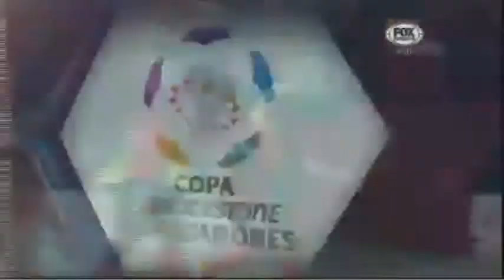Tijuana 4-0 San José Copa Libertadores 2013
El 'Xolos' de Tijuana mexicano aprovechó la condición de local para golear por 4-0 al San José boliviano y liderar sólidamente con seis puntos el grupo 5 de la Copa Libertadores.

Edgar Castillo, en el minuto 5; Pablo Aguilar, en el 46; Joe Corona, en el 49, y Fidel Martínez, en el 74, convirtieron por los tijuanenses, que dominaron de principio a fin en su primer partido en cancha propia en la historia de la Copa.

El 'Xolos' comenzó agresivo y desde los primeros instantes puso en apuros a la defensa de los rivales. En el minuto tres, el colombiano Duvier Riascos llegó al área con peligro, y en el cinco, Edgar Castillo abrió el marcador tras un pase de zurda del argentino Alfredo Moreno.

A partir de ahí hubo un solo equipo en la cancha: el mexicano, que se volcó hacia la puerta defendida por Carlos Lampe y mantuvo el orden atrás para detener a la ofensiva de los bolivianos, que apenas tuvieron dos llegadas, ambas de Diego Cabrera

El Tijuana, dirigido por el argentino Antonio Mohamed, mantuvo el control de la pelota, dominó en las acciones del medio campo y creó otras jugadas de peligro, pero no volvió a convertir hasta el 46, cuando Pablo Aguilar amplió la ventaja al enviar a la red un servicio de Fernando Arce.

A partir de ahí, la defensa de los sudamericanos hizo agua. Desordenada dejó entrar a los delanteros locales y en el 49 se llevó un tercer gol en una jugada iniciada por Arce que terminó con un pase del ecuatoriano Fidel Martínez a Joe Corona, anotador con un golpe suave de derecha

En el 74, los mexicanos completaron la goleada en una jugada de tiro de esquina finiquitada por Martínez con un cabezazo, tras pase de Aguilar.

Con el resultado, el 'Xolos' de Tijuana se solidificó como líder del grupo 5 con actuación perfecta en dos salidas y seis puntos, seguido por el Corinthians brasileño y el San José, con una unidad cada uno, y el Millonarios colombiano con una derrota.

El Corinthians recibirá este miércoles al Millonarios, en el segundo encuentro de ambos.

En la tercera jornada, el 'Xolos' recibirá al Corinthians y Millonarios al San José.